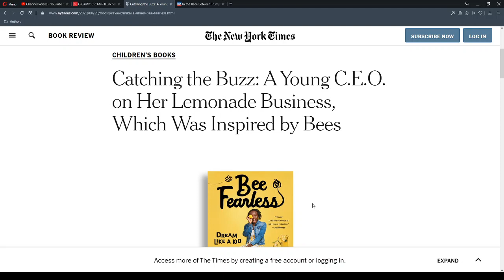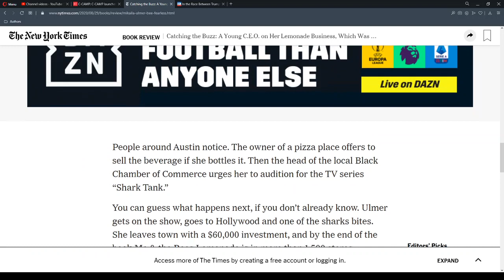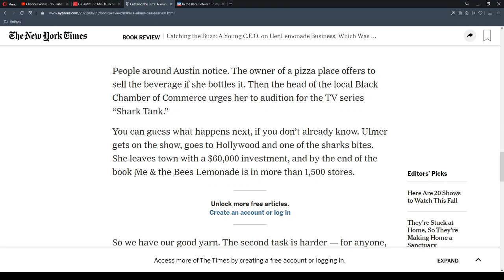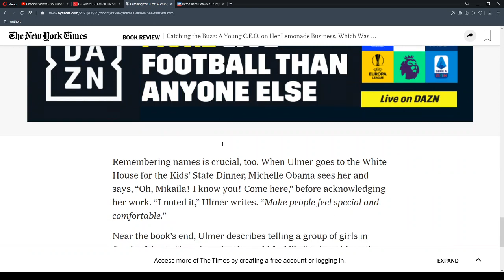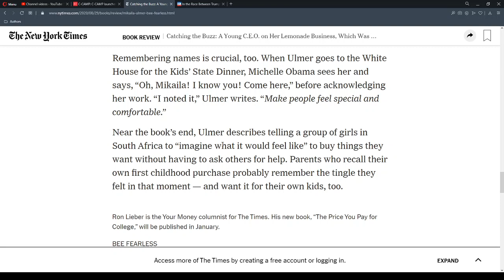Catching the Buzz A Young C.E.O. on Her Lemonade Business, Which Was Inspired by Bees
Author: Ron Lieber
Title: Catching the Buzz A Young C.E.O. on Her Lemonade Business, Which Was Inspired by Bees